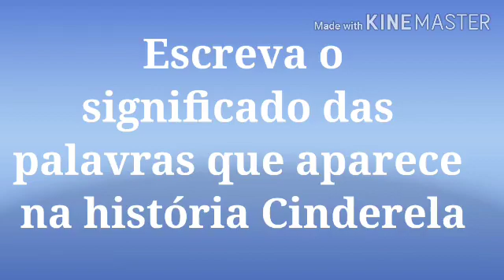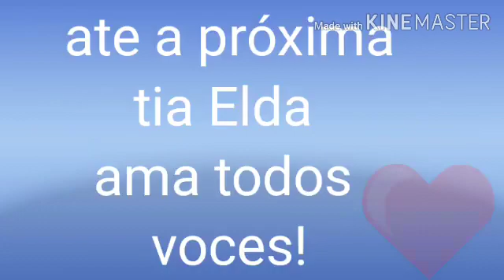26 de agosto de 2020